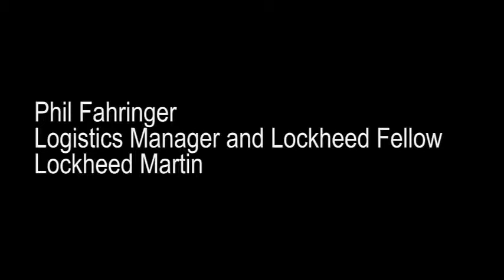Phil Fahringer - Lockheed Martin Fellow discusses Probability Management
Phil Fahringer, who has spearheaded a community of practice in Probability Management within Lockheed Martin discusses life cycle costs estimation.